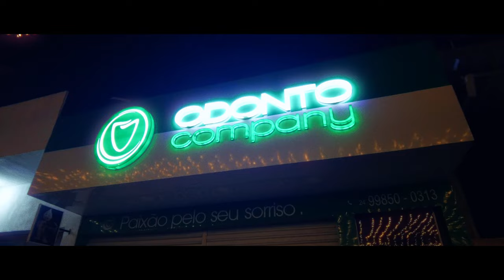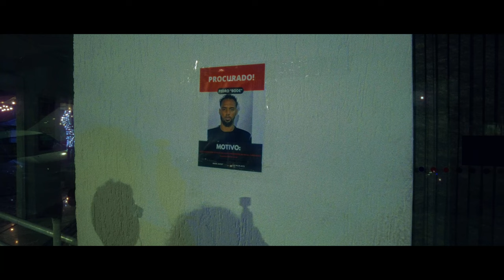MENDES City RJ, Brazil: A Magical Christmas Night Spectacle! || 2023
Mendes City Sparkles: A Magical Christmas Night Spectacle! || Mendes, RJ, Brazil ||  @USAProduction

🎄✨ Immerse yourself in the enchanting beauty of Mendes City as it transforms into a winter wonderland on Christmas night! 🌟 Join us in this captivating journey through the city adorned with twinkling lights, festive decorations, and the joyful spirit of the holiday season.

🔔 Experience the magic of Christmas as Mendes City comes alive with the warmth of holiday cheer. From beautifully decorated streets to the mesmerizing glow of the Christmas tree in the town square, every corner is a testament to the community's festive spirit.

❄️ Follow along as we explore the charming scenes of families and friends gathering, children's laughter echoing, and the air filled with the melodies of Christmas carols. The city's landmarks shine brighter than ever, creating a breathtaking backdrop for this memorable celebration.

🎅🤶 Whether you're strolling through the festively adorned streets, sipping on hot cocoa at a local cafe, or simply taking in the joyous atmosphere, Mendes City Sparkles promises to be a heartwarming experience for all.

🌠 Join us in celebrating the magic of Christmas in Mendes City – where every corner tells a story, and the holiday spirit unites the community in a spectacle of joy and togetherness. Don't miss out on this unforgettable Christmas night that will leave you filled with warmth and festive delight!